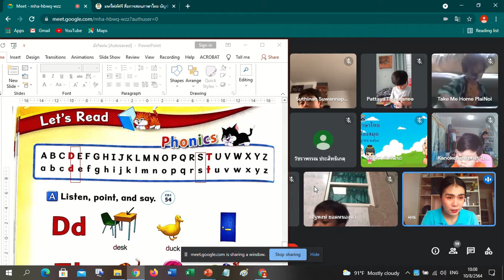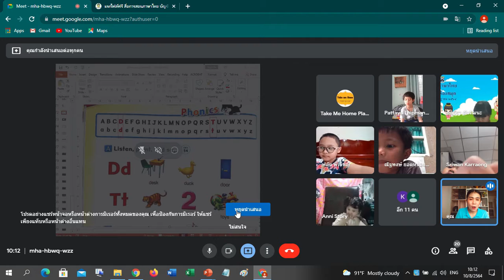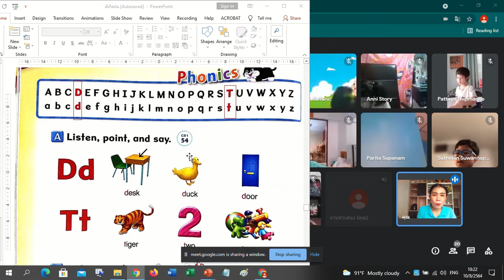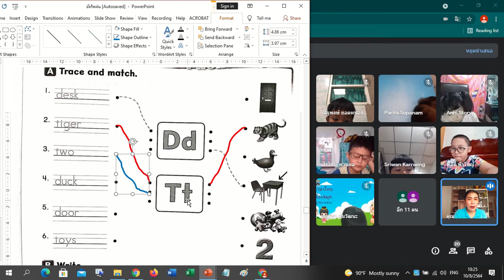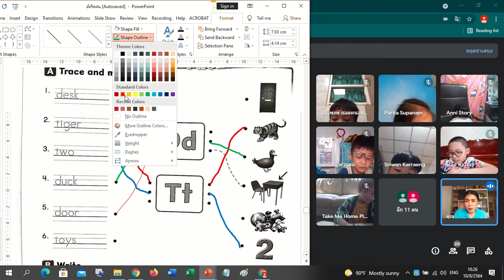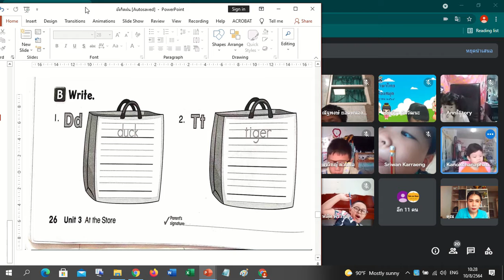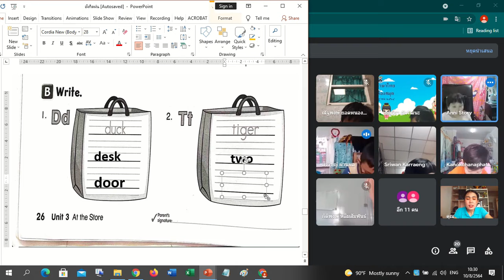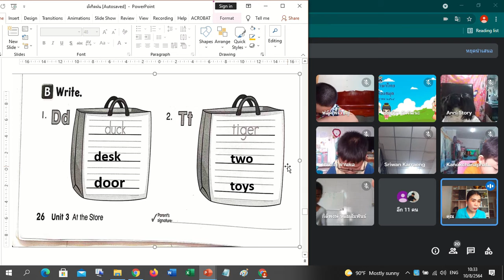🪐1/2ภาษาอังกฤษ Google Meet : Learn @Home Project การเรียนการสอนชั้นประถมศึกษาปีที่ 1